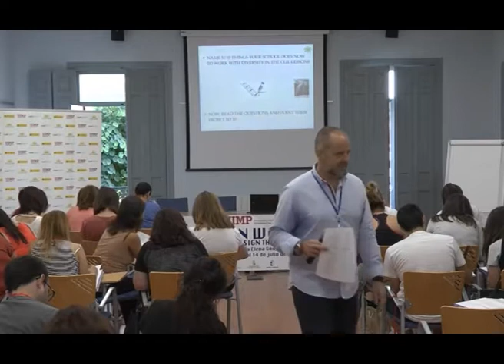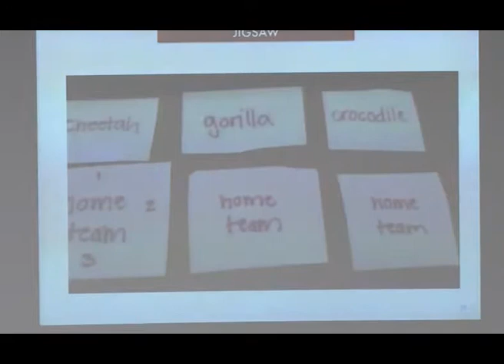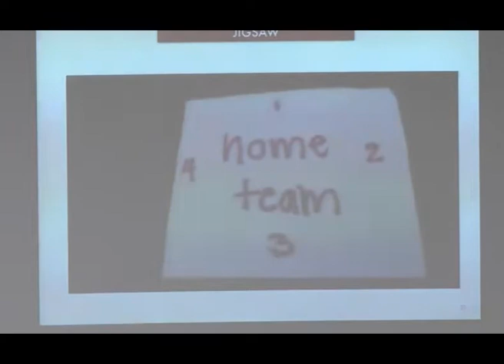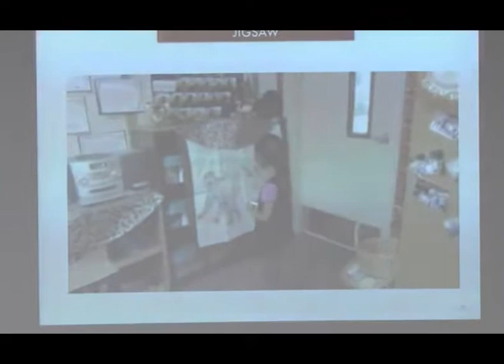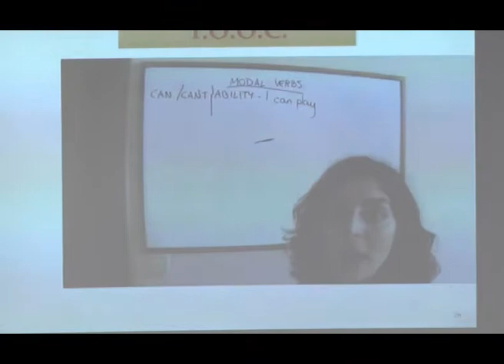Care and Love Integrate Learners III. José Luís Ortega Marín.